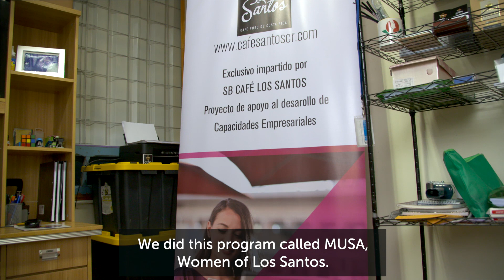WTO: women in trade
Women can face additional barriers to international trade in many parts of the world compared to men. Giving women more opportunities improves an economy's competitiveness and productivity.
Alejandra Araya and Sindy Sevilla, two entrepreneurs from Costa Rica, share their experiences and talk about their actions in helping other female business owners.